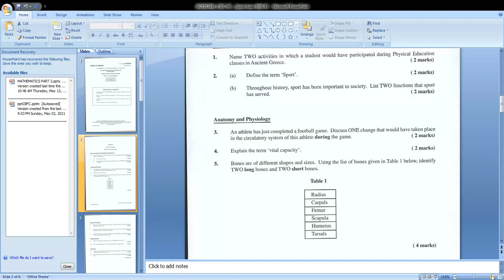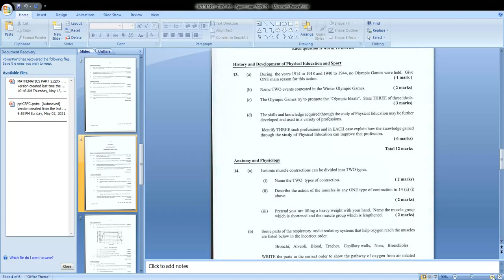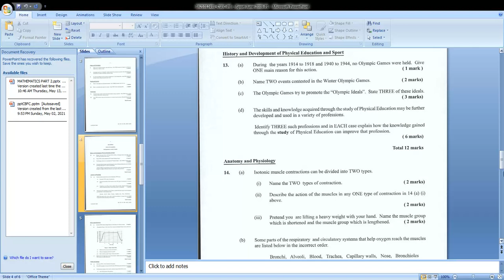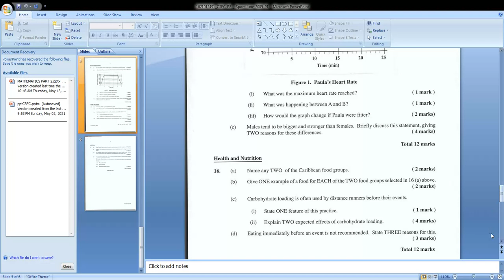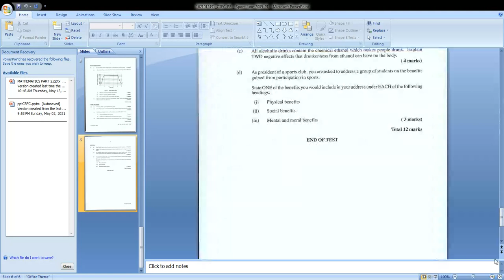CSEC PHYSICAL EDUCATION AND SPORTS JANUARY 2009 PAPER 1